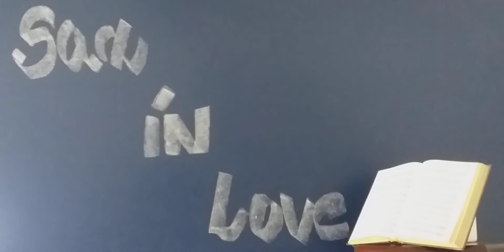Bob PIerce - A Ti, eu Consagrei me ( Strings )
Hymns Sacred " Bob Pierce Clave de Fá "
Gravaçao/ Novembro/19/20 - Categoria: Musica
Matheus Music de Carvalhon - Teclado Yamaha PSR S670